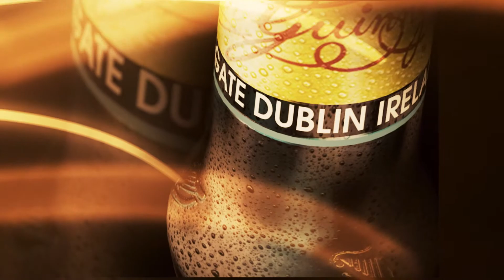Guiness Bottle 3D Design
GUINESS NEW BOTTLE DESIGN LAUNCH